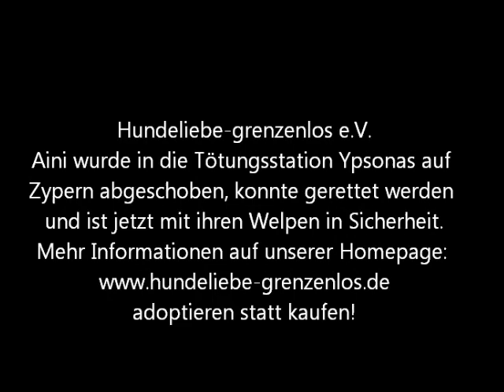Aini, junge Mutter in Not aus dem Tierschutz - auf Zypern